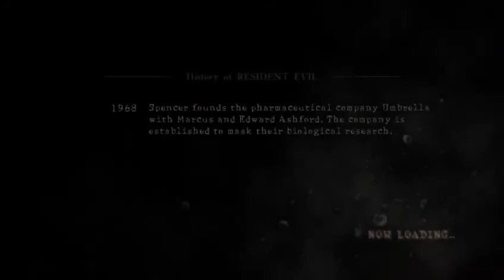Resident Evil 5 Gameplay Part 2